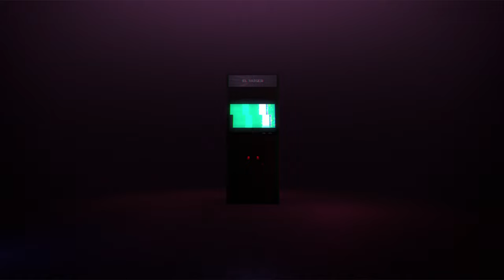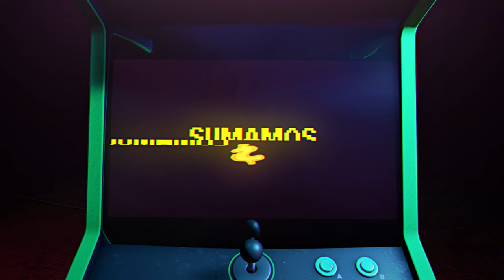El Taiger - Respeto (video lyrics) Dj Conds Blychy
Album : BlyChy}